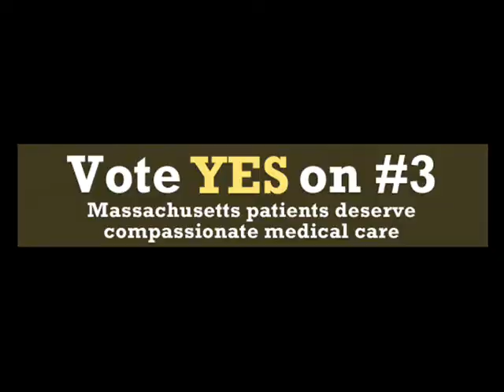There is no such thing as medical marijuana, MA State Senator John Keenan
MA State Senator John Keenan claims there is no such thing as medical marijuana!
On Nov. 6th, 2012, Vote Yes on MA Question 3 Medical Marijuana Initiative.